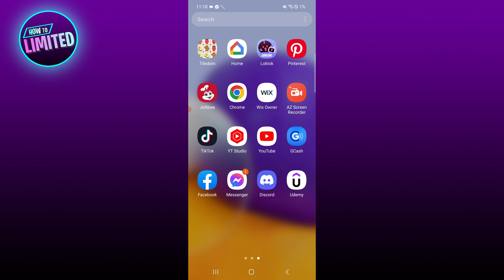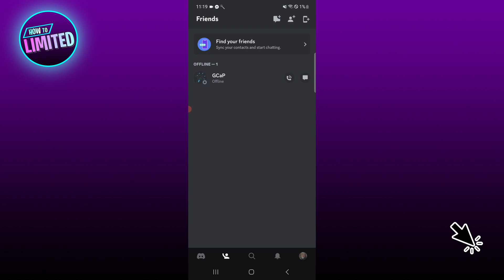How To See What SERVERS Your Friends Are In Discord (2023 Update!)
How to see what servers your friends are in Discord! Want to know how to see what servers your friends are in Discord? We show you how to see what servers your friends are in Discord!

📲 In this video we show you how to see what servers your friends are in Discord step by step.

🙇 If you have any requests on videos you would like us to make, please leave a message in the comments and we will make a custom video to help you out!

👋 Welcome to our brand-new channel “How To Limited”! ⭐️

We are here to bring you helpful videos to help you with the day-to-day struggles on social media and apps! 🧠
Our videos will be much like the “How To” videos you've seen before, but fit to your needs. 🥇

If you want to see more educational videos on all the topics you can ever imagine;